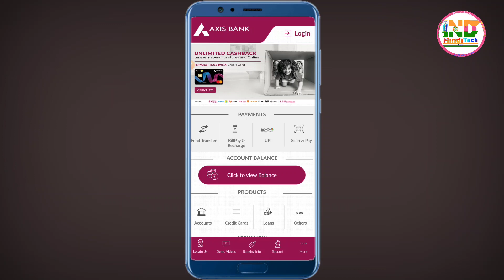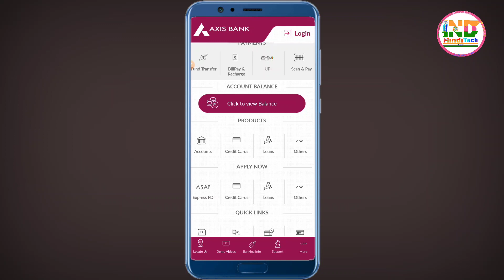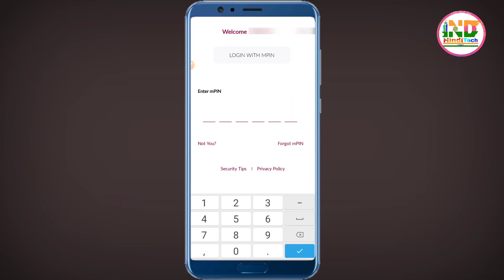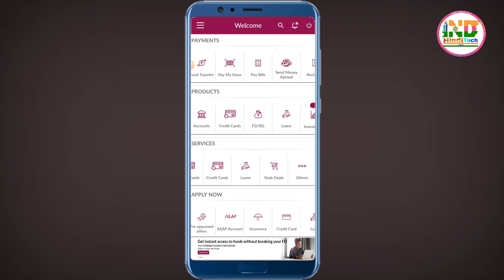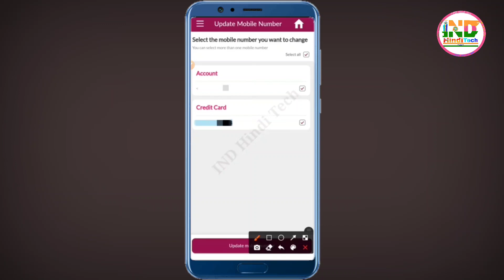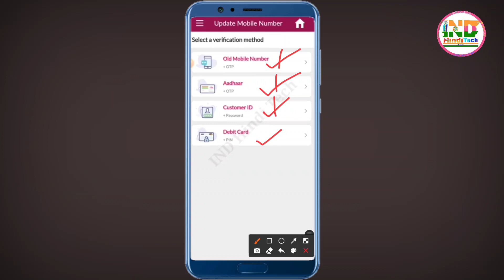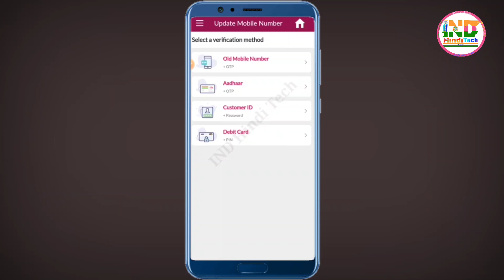Axis Bank Mobile number update online | Biggest Update Axis Bank account | Axis Bank Credit card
Dosto, aaj ke is video me humne bataya hai axis bank mobile number update online ke bare me jisme kuchh important update diya hu.. Aap is video ko ant tak jarur dekhe...
Thanks🙏🙏